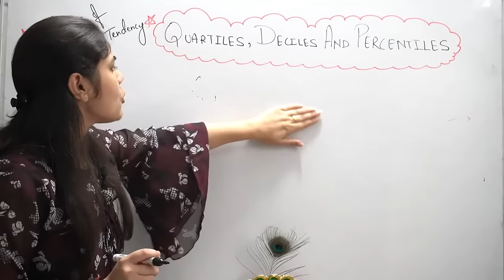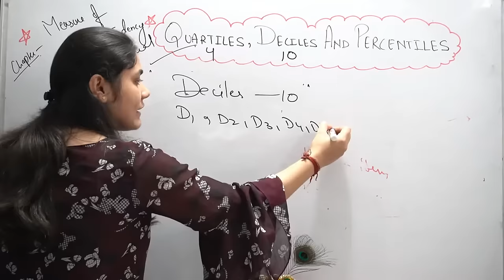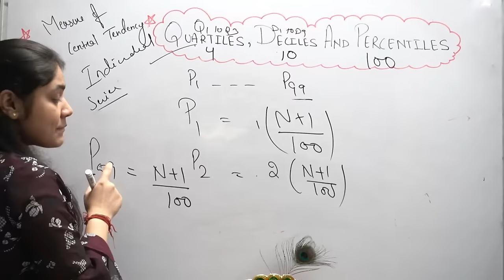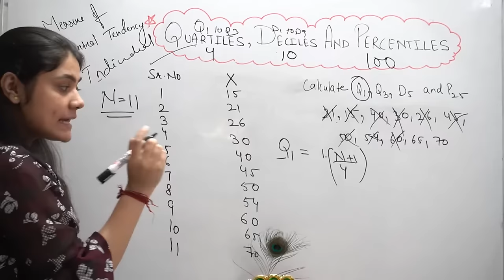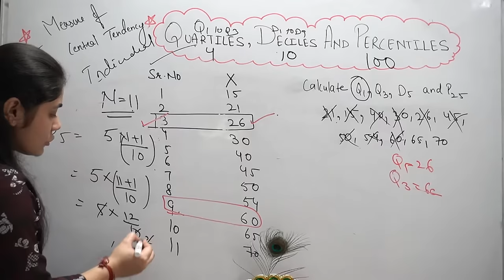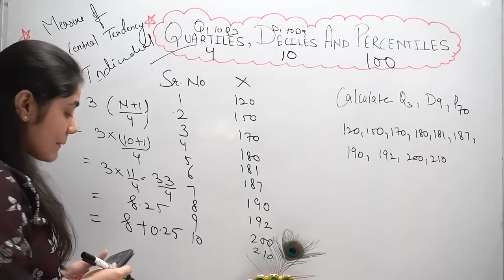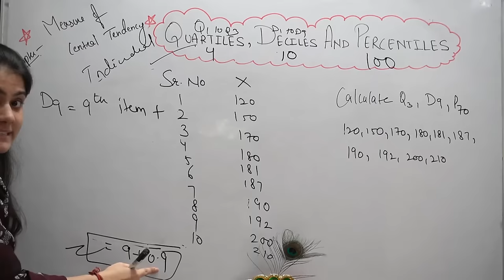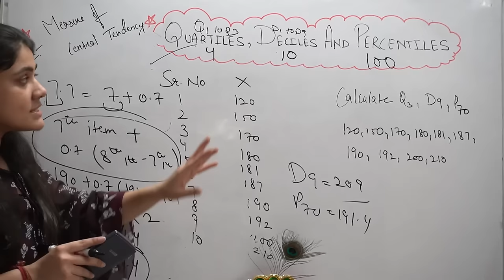Introduction to Quartile,Decile,Percentile|Measure of central Tendency|Statistics|BBA|BCA|BCOM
Introduction to Quartile,Decile,Percentile|Measure of central Tendency|Statistics|Dream Maths